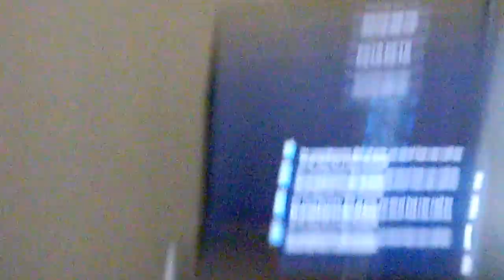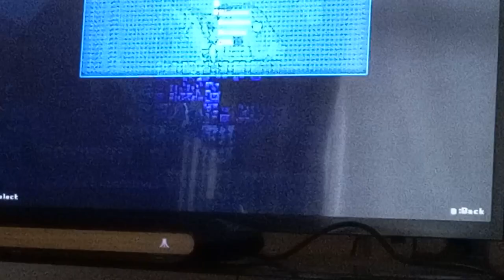Atari VCS Residual gameplay